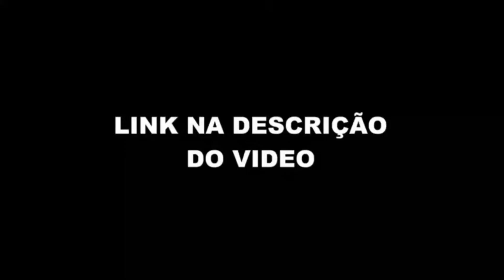MARCAR O DUDU É MUITO DIFÍCIL ( Caio Paulista, Lateral do Fluminense )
OLHA O QUE O CAIO PAULISTA FALOU DO DUDU DO PALMEIRAS

Seja bem vindo Canal Tiago Mantena

Canal de notícias, treinos e pré e pós jogos do Palmeiras